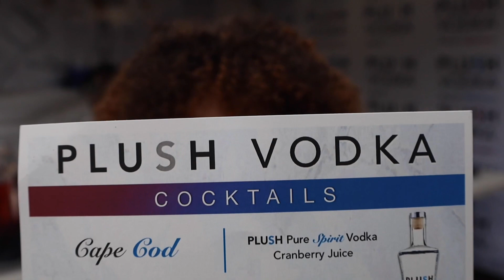The Original Sundresses and Seersuckers® XII 2023 Plush Vodka Sponsor Recap